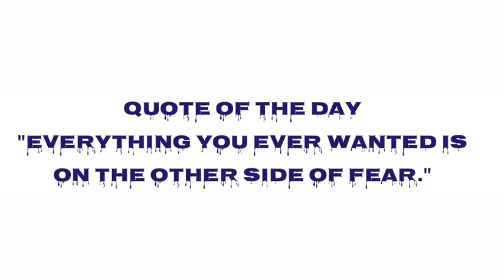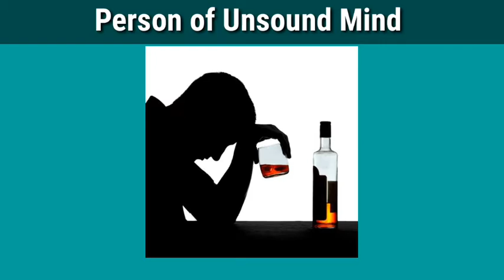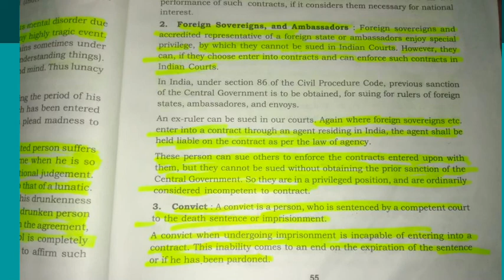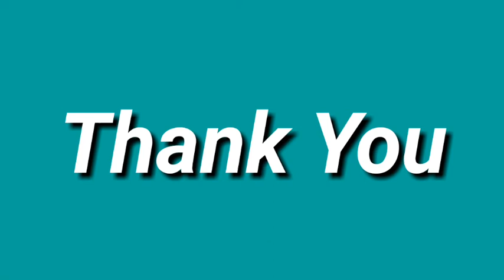Lecture 19|||Indian Contract Act 1872|||Business Regulations ||||Capacity to contract|||in Malayalam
Business Regulations
Previous Classes
BUSINESS REGULATIONS